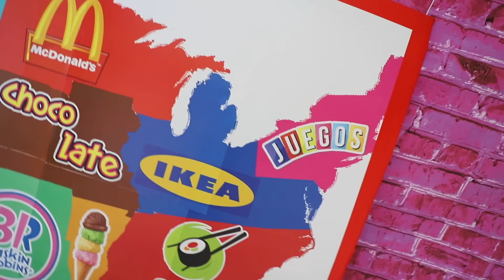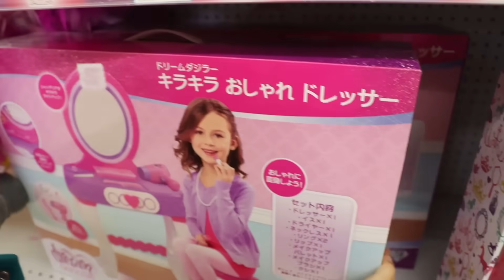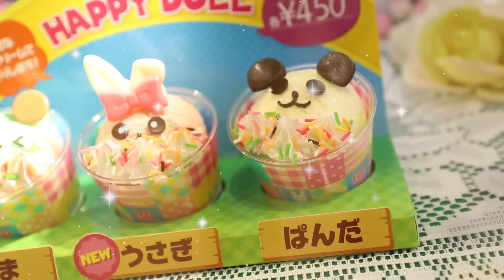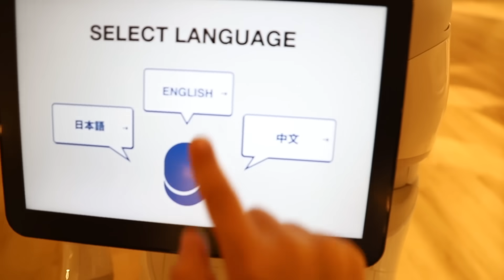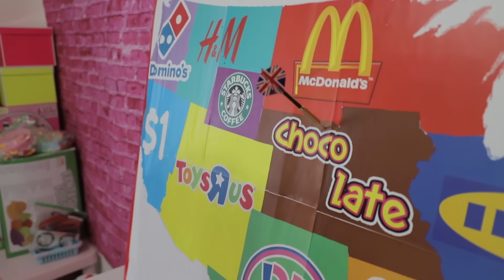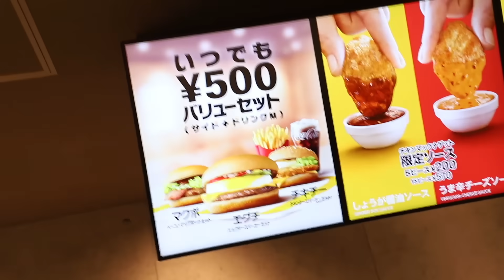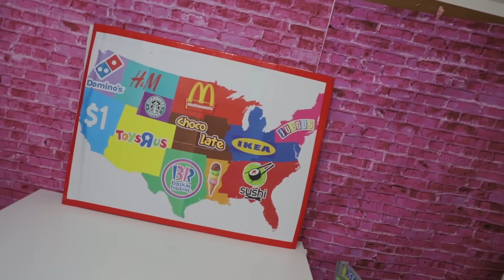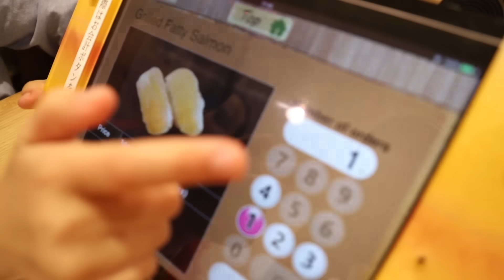DARDO CHALLENGE | COMPRAMOS TODO!! | Juega con Adri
Lanzamos un dardo al mapa y compramos lo que sea en lo que caiga - Challenge. Hoy Juega con Adri juega al Dardo challenge y compramos muchos juguetes, comidas de Mcdonalds, helados, chocolates raros, ropa fashon y sushi japones.